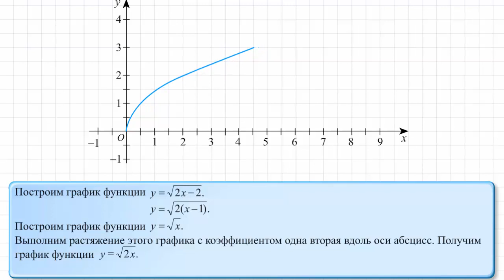Построить график функции y = √(2x-2); √[(2(x-1)]